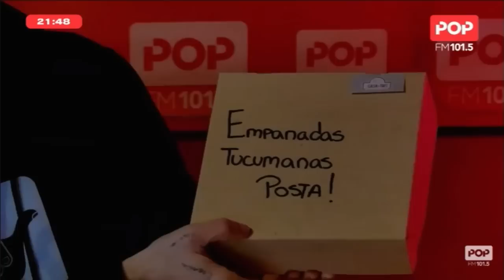Domingo 02/07/23 Noche Paranormal Estreno Héctor Rossi Pop Radio 101.5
Les cuento que Spotify no genera una monetización por podcasts, por lo tanto estoy evaluando dejar de subir los programas a esta plataforma, y solo dejarlos en Youtube.
Si te interesa realmente que los sigamos subiendo a Spotify, te pido me ayudes con tu aporte voluntario.

Héctor Rossi